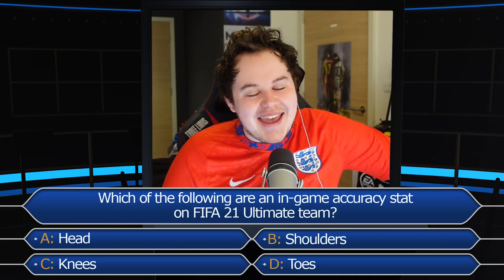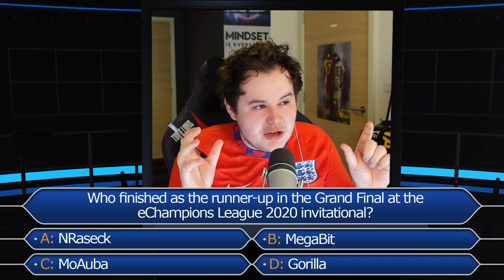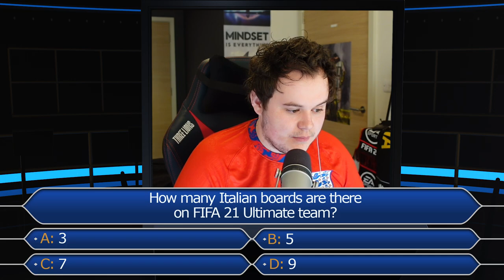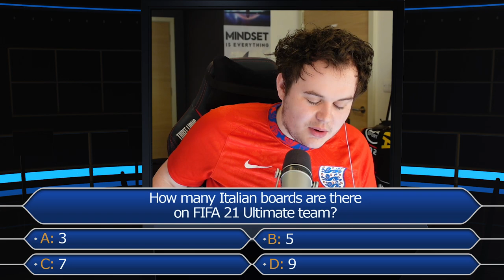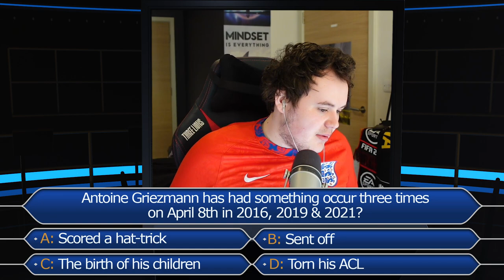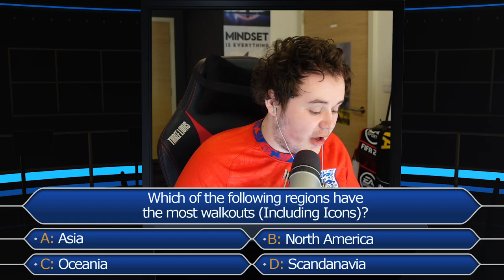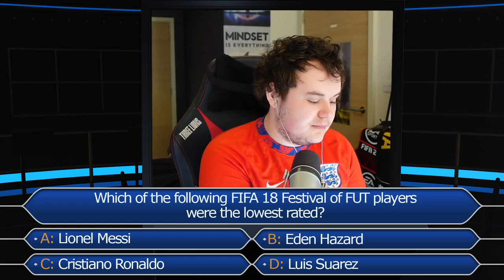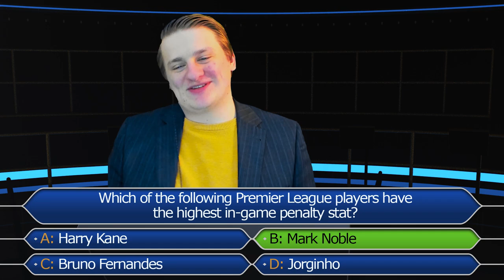WHO WANTS TO BE A FIFA MILLIONAIRE RICHARD BUCKLEY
Phone a friend: Youtube.com/TheGamerCan